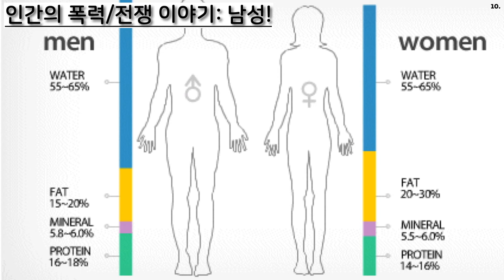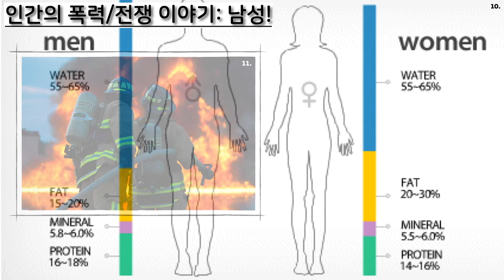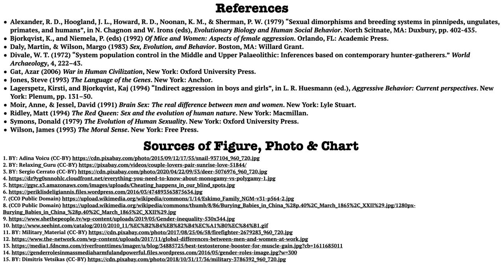[진화론 그리고 전쟁이야기] #7. 싸움의 동기 (2): 번식 (feat. 폭력에 있어서 여성의 제한적 관여)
참고문헌:
Alexander, R. D., Hoogland, J. L., Howard, R. D., Noonan, K. M., & Sherman, P. W. (1979) “Sexual dimorphisms and breeding systems in pinnipeds, ungulates, primates, and humans”, in N. Chagnon and W. Irons (eds), Evolutionary Biology and Human Social Behavior. North Scitnate, MA: Duxbury, pp. 402-435.
Bjorkqvist, K., and Niemela, P. (eds) (1992) Of Mice and Women: Aspects of female aggression. Orlando, FL: Academic Press.
Daly, Martin, & Wilson, Margo (1983) Sex, Evolution, and Behavior. Boston, MA: Willard Grant.
Divale, W. T. (1972) “System population control in the Middle and Upper Palaeolithic: Inferences based on contemporary hunter-gatherers.” World Archaeology, 4, 222–43.
Gat, Azar (2006) War in Human Civilization, New York: Oxford University Press.
Jones, Steve (1993) The Language of the Genes. New York: Anchor.
Lagerspetz, Kirsti, and Bjorkqvist, Kaj (1994) “Indirect aggression in boys and girls”, in L. R. Huesmann (ed.), Aggressive Behavior: Current perspectives. New York: Plenum, pp. 131–50.
Moir, Anne, & Jessel, David (1991) Brain Sex: The real difference between men and women. New York: Lyle Stuart.
Ridley, Matt (1994) The Red Queen: Sex and the evolution of human nature. New York: Macmillan.
Symons, Donald (1979) The Evolution of Human Sexuality. New York: Oxford University Press.
Wilson, James (1993) The Moral Sense. New York: Free Press.

Sources of Figure, Photo & Chart:
1. BY: Adina Voicu (CC-BY)
3. BY: Sergio Cerrato (CC-BY)
15. BY: Dimitris Vetsikas (CC-BY)